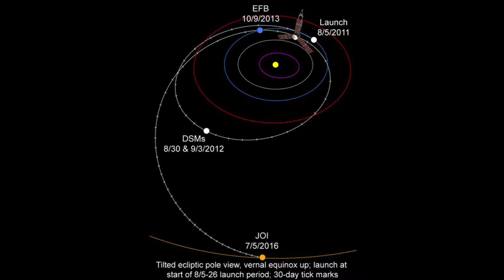Space music for the NASA Juno Mission to Jupiter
This is spacey with a hint of classical music at the end. Really. It was created using a Yamaha s90, Moog Sub 37, Akai Ax60, Access Virus B, and a function generator for sending CV filter control signals to the Moog. The sounds at the end are created by running a digital piano sound through the Moog filter set about half-open, adding some modulation to the filter, turning the resonance up a lot, and mixing in the Akai with a VCA modulated patch.

The name refers to a mysterious radio station in Russia. The opening sound, a ring modulated Sub 37 patch, is meant to reflect the buzzer.

The great photos are from NASA.